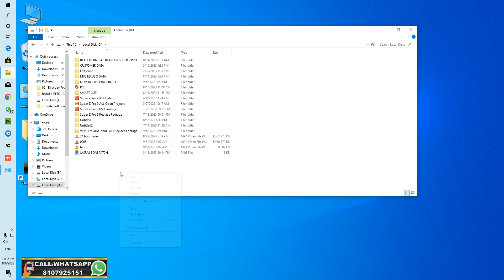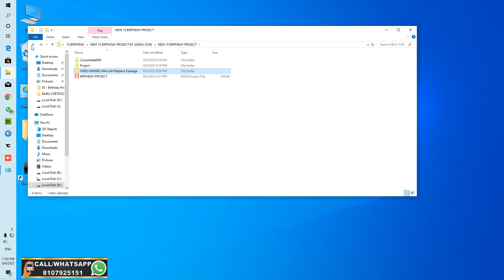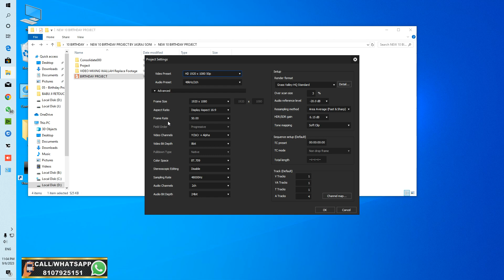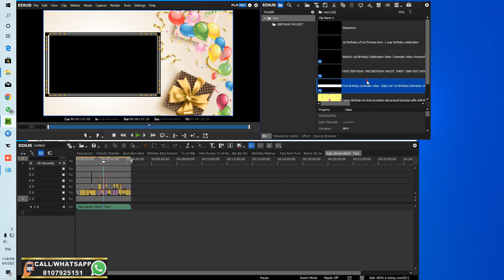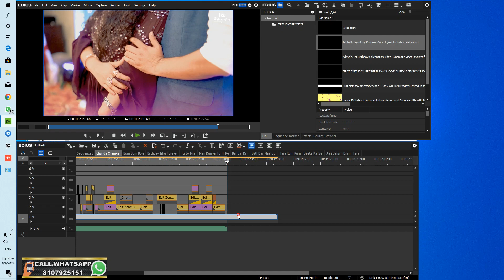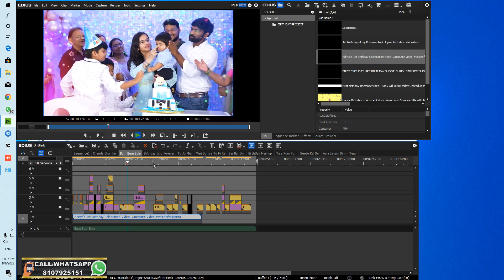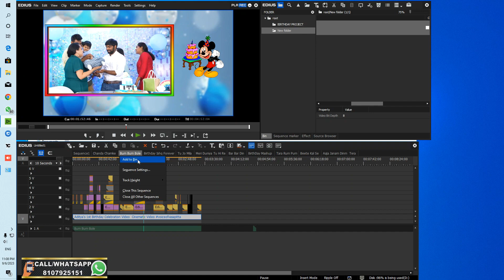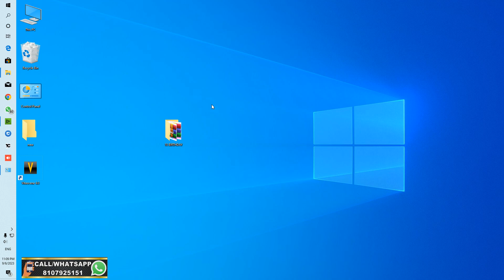EDIUS NEW 2023 BIRTHDAY PROJECT || EDIUS 7,8,9,x PROJECT LATEST 2023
TOTAL PROJECT :10
PRICE :250/-
DATA SIZE: 13 GB( ZIP FILE )
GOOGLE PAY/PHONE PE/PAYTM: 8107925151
EDIUS 7,8,9,X FULL SUPPORT(DONGAL ME NHI CHALEGA )

edius new 2023 birthday project,
birthday project for edius,
edius new update 2022,
new title project for edius,
birthday title project edius,
edius new effects 2022,
birthday highlights edius project,EDIUS 7,8,9,x PROJECT LATEST 2023